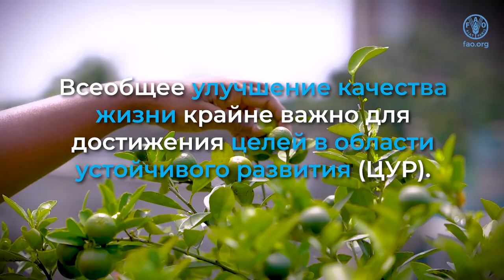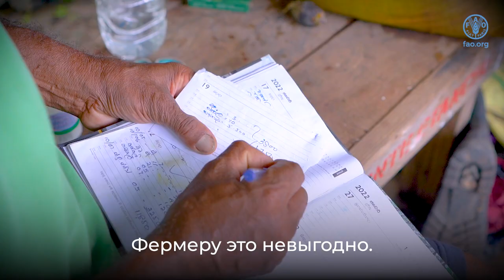Building better lives and livelihoods in Asia-Pacific through sustainable urban food systems RU